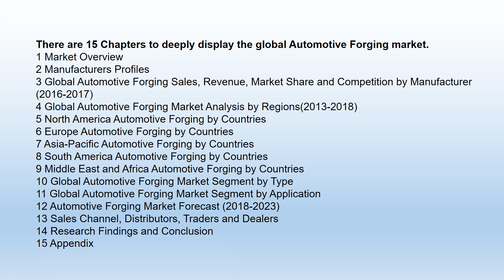Global Automotive Forging Market 2018 Forecast to 2023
Forging is a manufacturing process involving the shaping of metal using localized compressive forces. The blows are delivered with a hammer (often a power hammer) or a die. Forging is often classified according to the temperature at which it is performed: cold forging (a type of cold working), warm forging, or hot forging (a type of hot working). For the latter two, the metal is heated, usually in a forge. Forged parts can range in weight from less than a kilogram to hundreds of metric tons. Forging has been done by smiths for millennia; the traditional products were kitchenware, hardware, hand tools, edged weapons, cymbals, and jewellery. Since the Industrial Revolution, forged parts are widely used in mechanisms and machines wherever a component requires high strength; such forgings usually require further processing (such as machining) to achieve a finished part. Today, forging is a major worldwide industry.